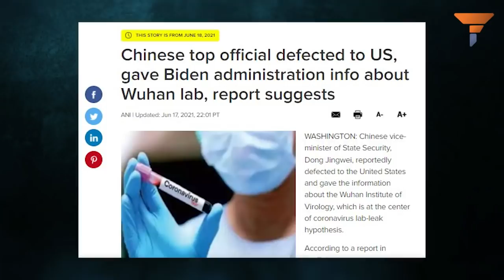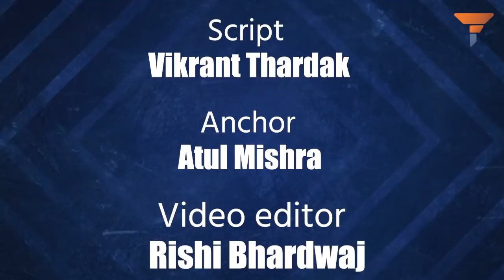Top scientists of China are now looking for an opportunity to flee China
The defection from China’s top scientist not only did it hamper the development of China’s hypersonic program, but it also leaked China’s top military secrets to their adversaries in the west.